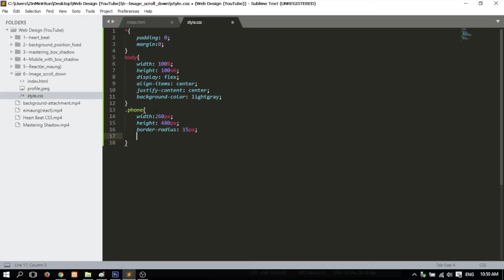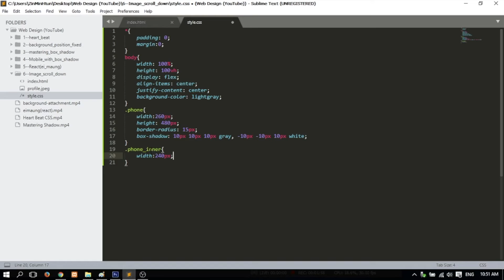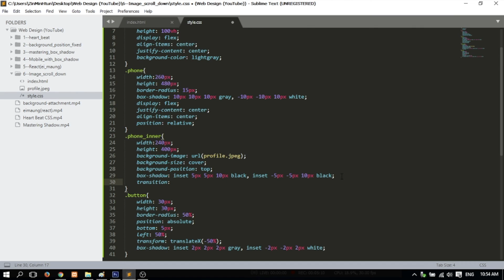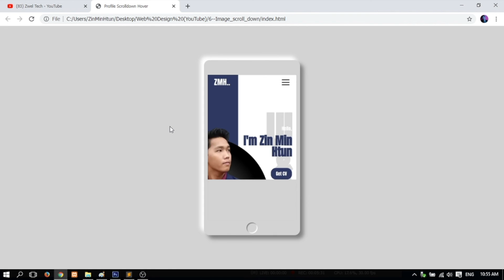Portfolio Mockup with Pure CSS - no plugin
try some mockup with transform element after watching this video.